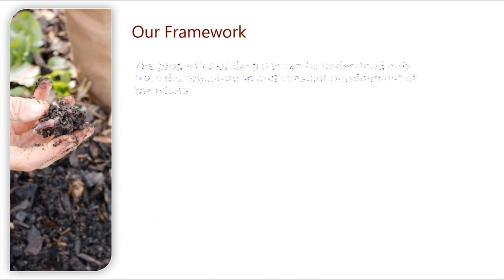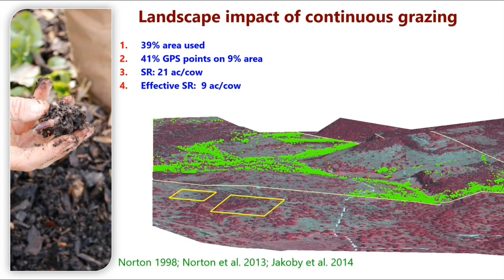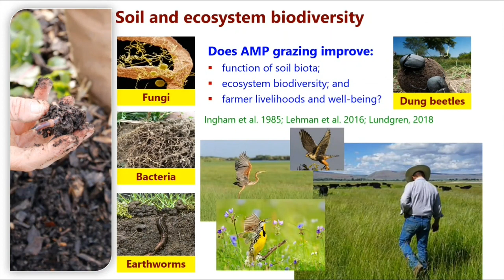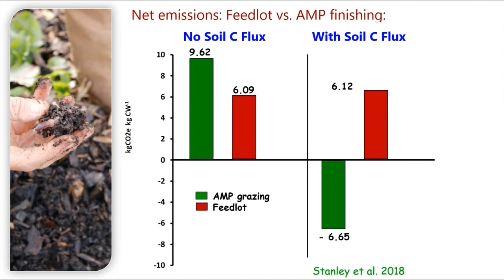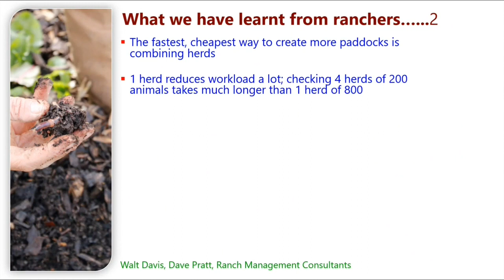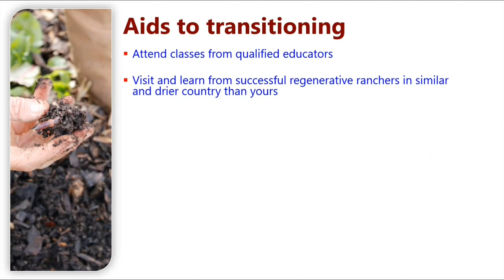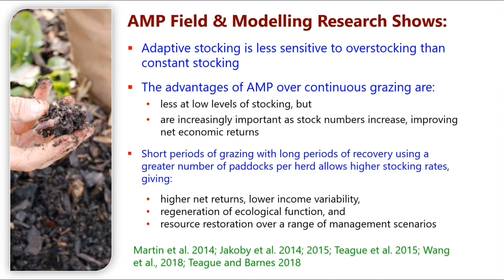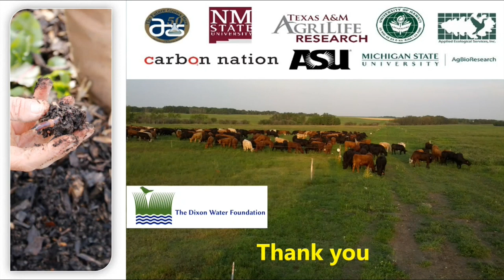Soil Health Conference 5 December 2022 – Richard Teague (Texas AgriLife Research)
The Soil Health Conference: Harnessing Biodiversity for better agronomy on the 5th of December 2022, World Soil Day, organized by ILVO, WERVEL, VUB, OrganicForest and the EU projects Agromix and SoilDiveragro, is aimed to facilitate the needed paradigm shift from the current focus on chemistry to an agronomy propelled by biodiversity. Scientists, advisory services and farmers who have made this shift inspired their peers as well as policy makers.

Richard Teague - Prof. Emeritus, Texas A&M AgriLife Research - Rangeland ecologist contributes to unraveling the mechanisms of soil health restoration in regenerative agriculture.

Dr. Richard Teague is a rangeland ecologist with Texas AgriLife Research. He received his BS (1972) in Grassland Science from the University of Natal, Pietermaritsburg, South Africa, and his Ph.D. (1987) in Botany-Ecology at the University of Witwatersrand, Johannesburg, South Africa. He has practical and research experience in grazing management systems, joined the Texas AgriLife Research and Extension Center in late 1991 as an Associate Professor, has published extensively on how regenerative grazing systems can restore ecosystem function, and has recently achieved emeritus status. Within his research he used a systems approach to developing land and livestock management practices that sustain natural rangeland resources as well as the people who depend on the land. His goals are to (1) broaden the understanding of requirements needed to regenerate rangeland grazing land ecosystem function and ranch economic viability, and (2) generate science based information to allow producers to improve management practices on rangeland
The research results contained in this PPT, when used in a policy (influencing) context, are presented in a complete and correct fashion. The degree of uncertainty and limitations of the results must be clearly stated. Both the scientist and the subsequent user of research results described in the PPT present the reported research results truthfully in the media, to colleagues, clients, or any other third party. They are careful not to create unrealistic expectations nor unwarranted unease.